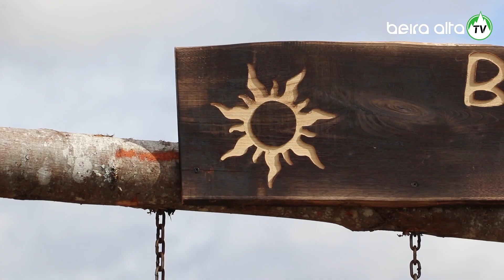Voar nos Baloiços da Rapa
Os baloiços de madeira em locais com paisagens arrebatadoras são a nova moda em Portugal, até porque são uma aposta certa de sucesso e em Celorico da Beira não foi excepção. Ainda dentro do Parque Natural da Serra da Estrela, no ponto mais alto da serra da Lomba, junto ao talefe, na aldeia da Rapa, concelho de Celorico da Beira, nasceram dois baloiços e um miradouro de cortar a respiração.